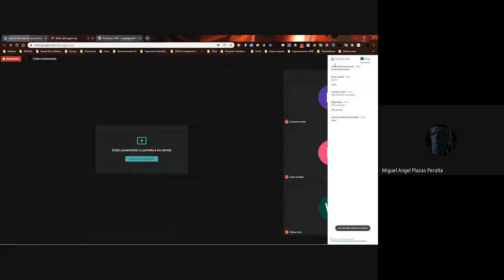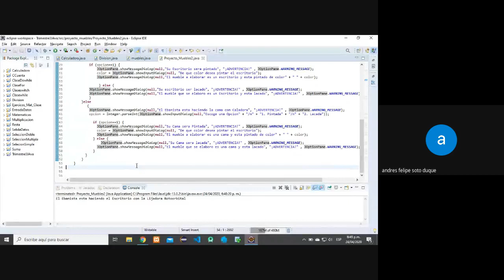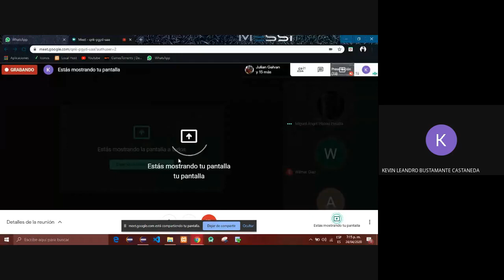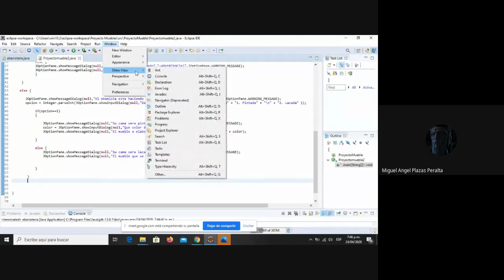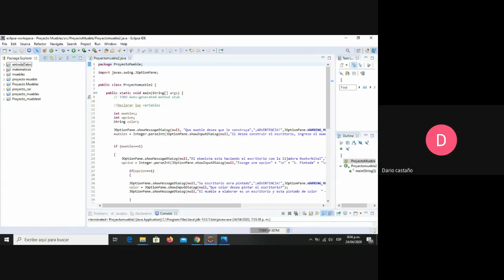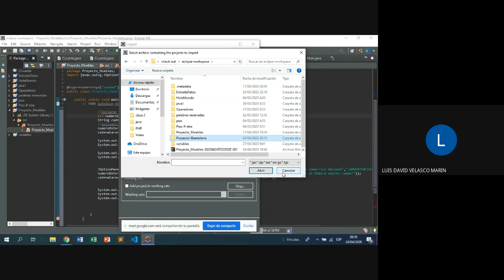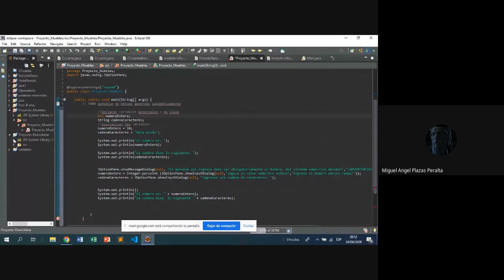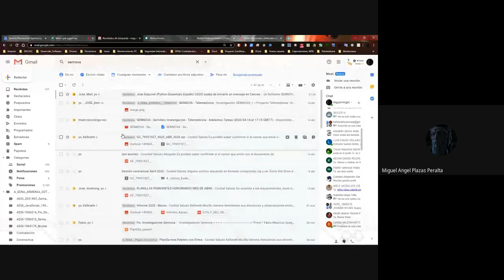Ciclos Anidados Vídeo III